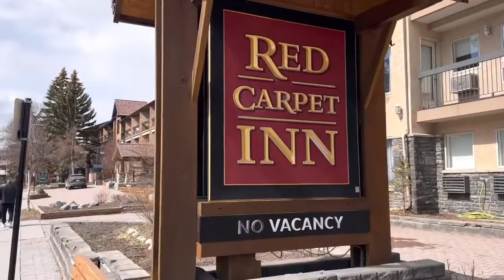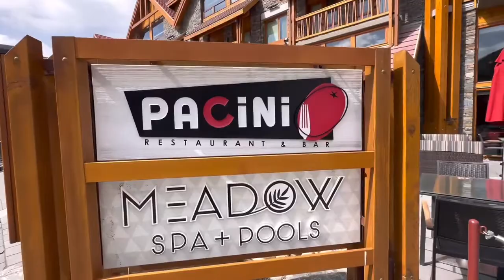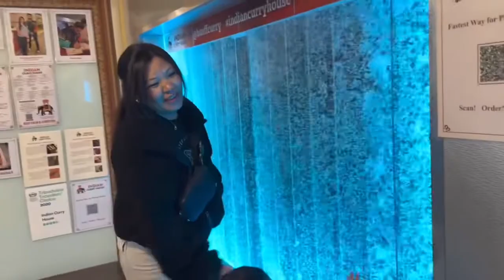Short trip to BANFF Hotel for 3 days vacation